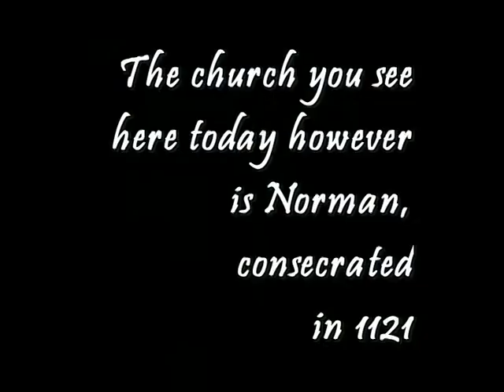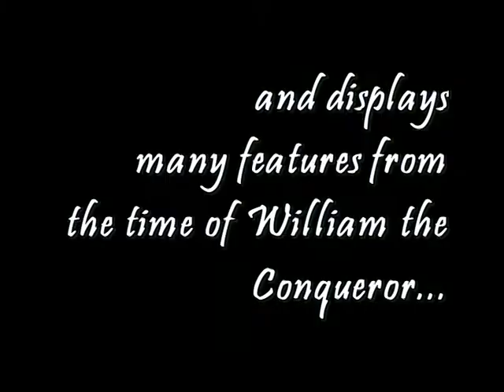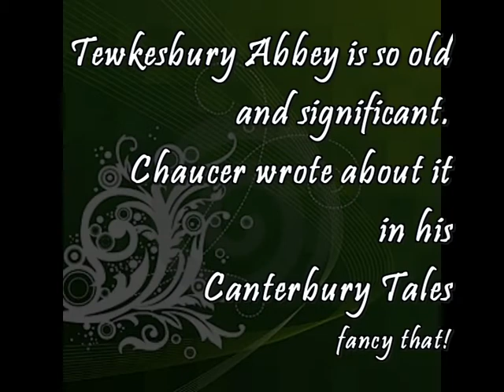Tewkesbury Abbey in pictures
This medieval site was originally a Benedictine Abbey for monks in the 8th Century.  Tewkesbury Abbey as it stands today is Norman and the stones to build it were shipped from France up the Avon! It dates back to William the Conqueror. Tewkesbury is very old worldly and medieval